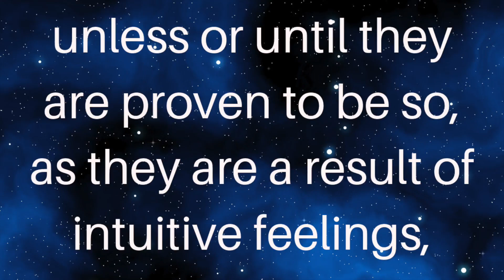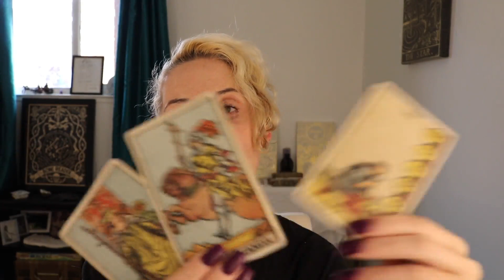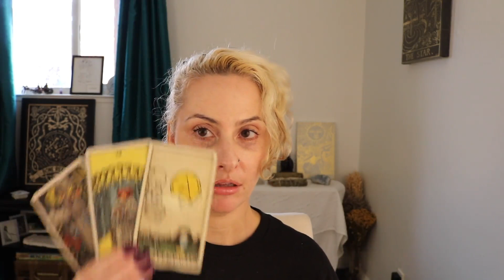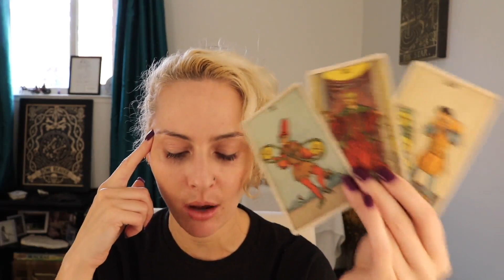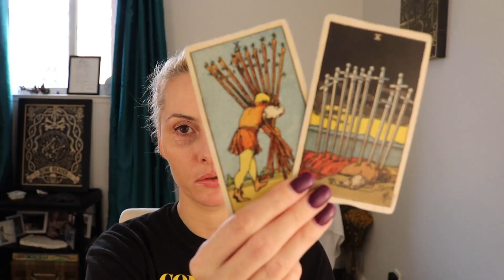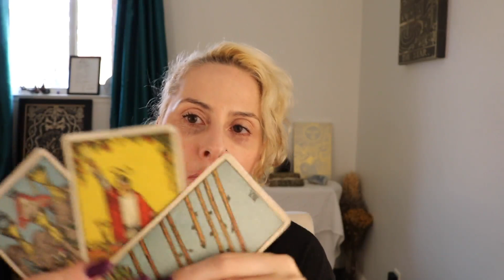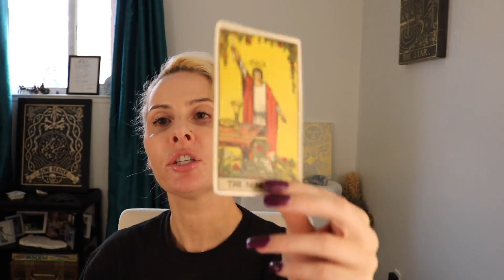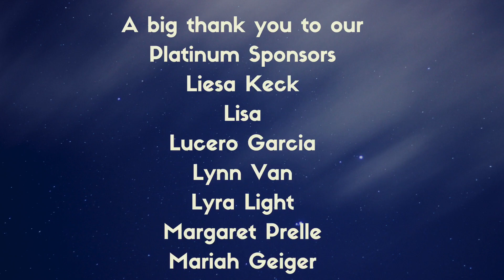Psychic Predictions: In Depth Readings for July Solar Eclipse in Cancer. Here's Your Message!